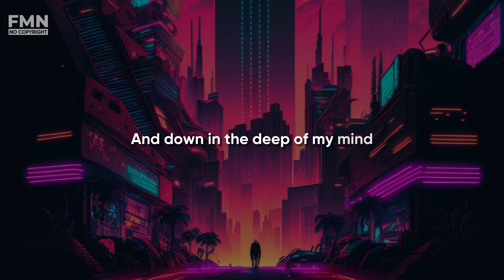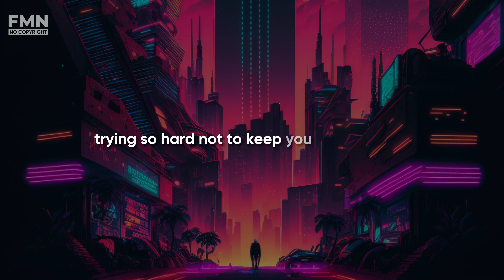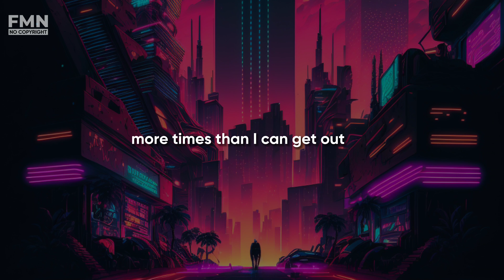Spektrum & Sara Skinner - Keep You (lyrics) | 4K AI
You're free to use these in your videos and monetize as well. Just make sure to give credit. (Take a look at the description of the videos.) We are a record label dedicated to releasing music for the sole purpose of providing YouTubers with the finest music to enhance the creativity and popularity of your video/stream which is safe from any copyright infringement.